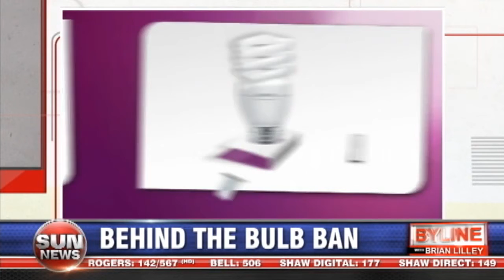Bulb ban lobbying